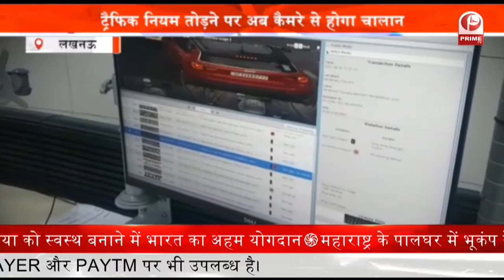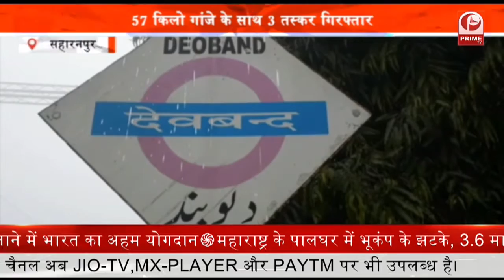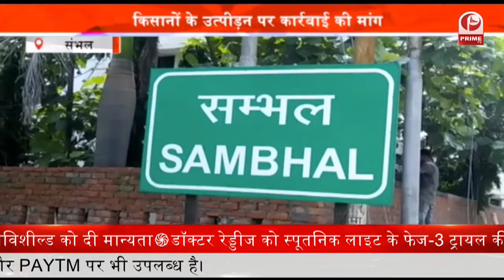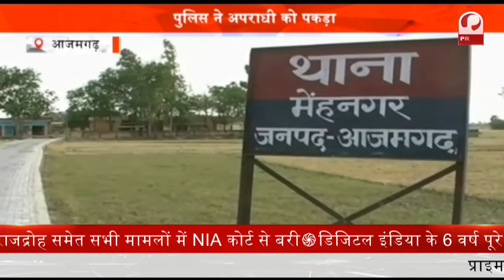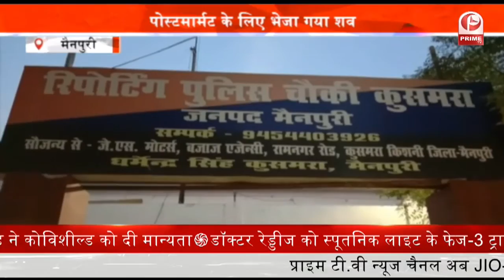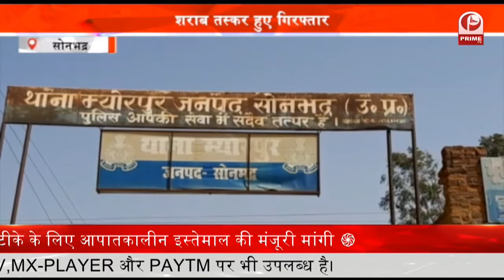Drug Smuggler नशा तस्करों के खिलाफ एक अभियान में पुलिस को बड़ी कामयाबी मिली || Prime Tv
.एक महीने में सैकड़ो नशे के कारोबारी जेल को सलाखों के पीछे पहुँच चुके है... इसी अभियान के तहत देवबंद पुलिस को एक बड़ी कामयाबी मिली है... जहां पुलिस ने नशे के तीन तस्करों को गिरफ्तार किया है... जिनके पास से करीब 57 किलो गांजा बरामद किया गया है... यह गांजा छत्तीसगढ़ से लाकर यूपी के अलग अलग जिलों में सप्लाई होना था...वहीं मीडिया से बात करते हुए एसपी देहात अतुल शर्मा ने बताया कि थाना देवबंद से 3 तस्करों को गिरफ्तार किया गया है..